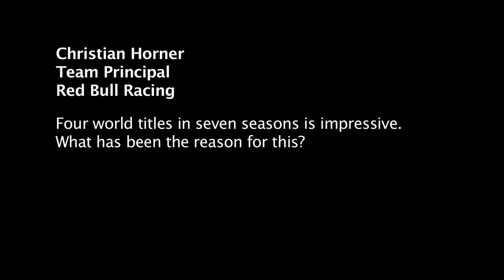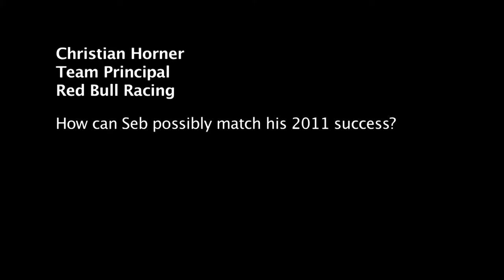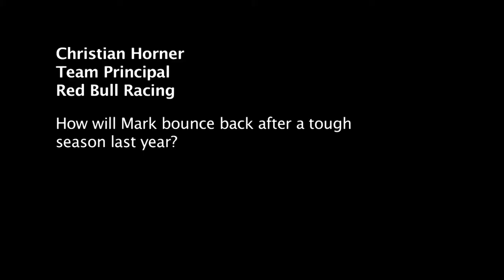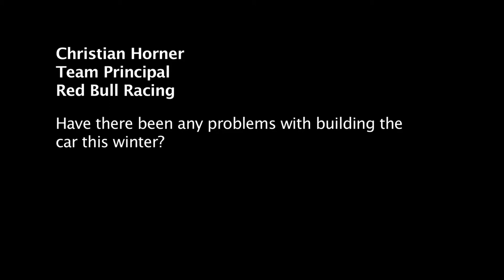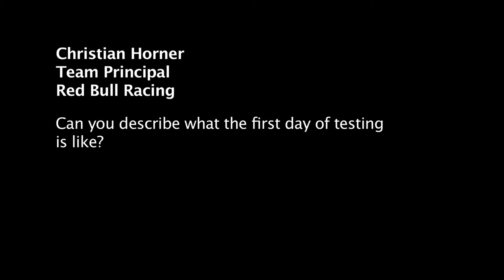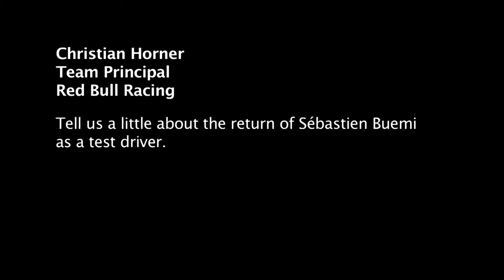クリスチャン・ホーナー インタビュー RB8発表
レッドブルのチーム代表クリスチャン・ホーナーが、2012年に向けた抱負を語った。